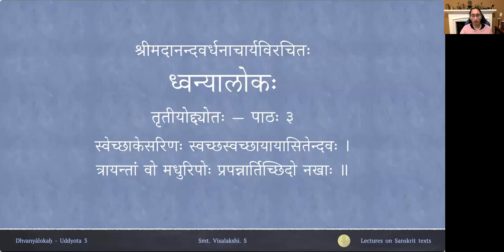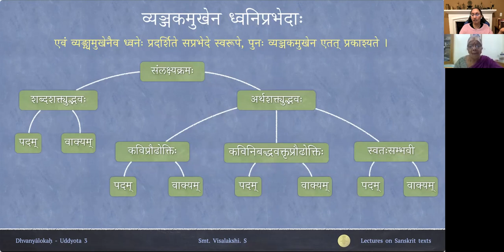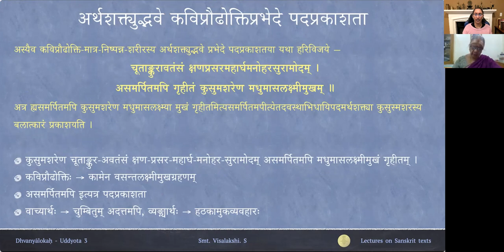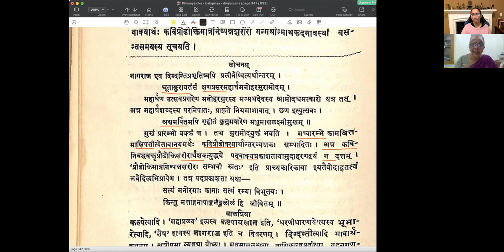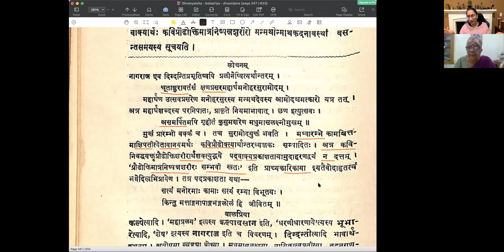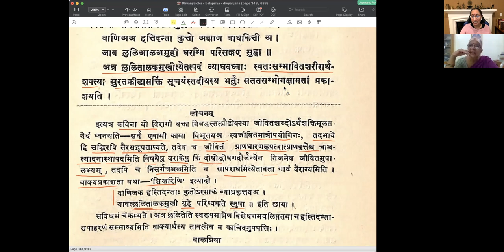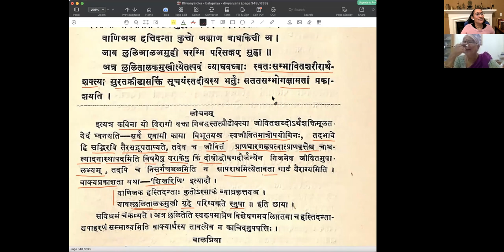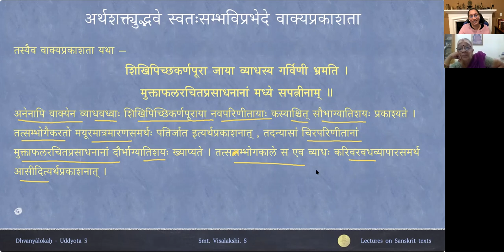ध्वन्यालोकः - तृतीयोद्द्योतः - पाठः ०३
Uddyota 3

पाठः ०३ — अर्थशक्त्युद्भवे पदप्रकाशता वाक्यप्रकाशता